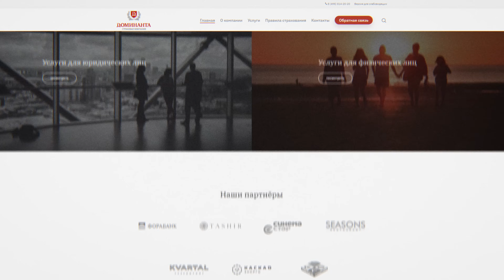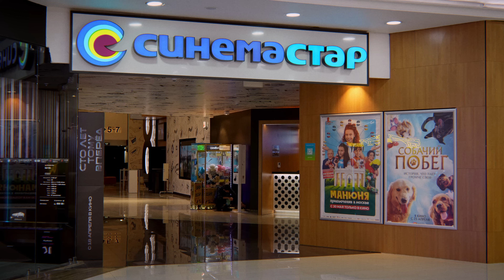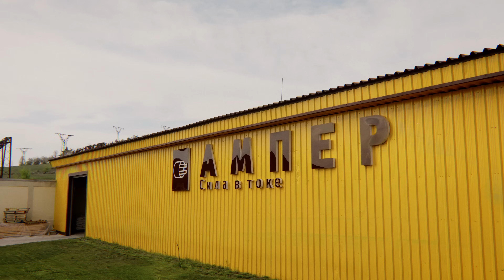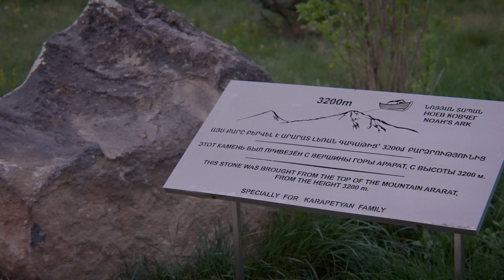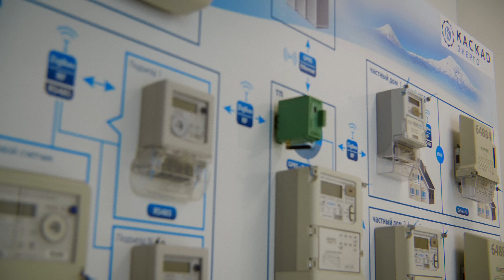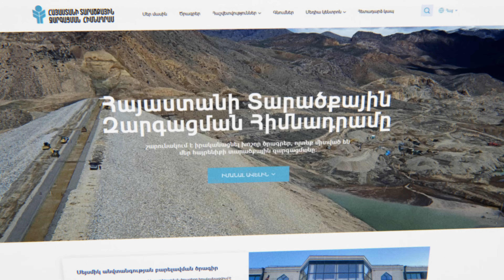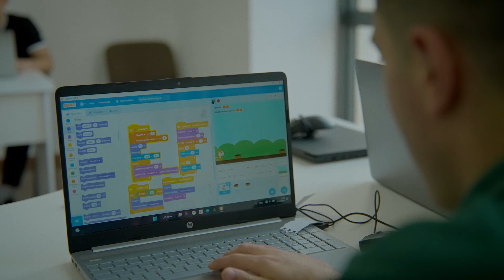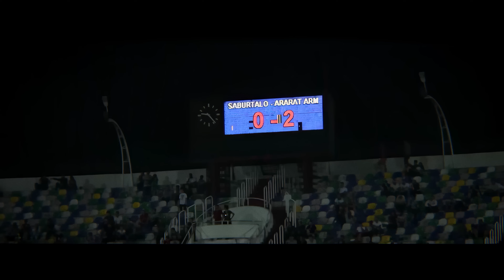Սամվել Կարապետյանի 10 լուսանկարները. փաստագրական ֆիլմ I 10 фотографий Самвела Карапетяна. док.фильм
«Սամվել Կարապետյանի 10 լուսանկարները». փաստագրական ֆիլմ հայ գործարար և բարերար Սամվել Կարապետյանի մասին

«Alpha Cinema Production»-ը ձեր ուշադրությանն է ներկայացնում «Սամվել Կարապետյանի 10 լուսանկարները» փաստագրական ֆիլմը, որը պատմում է հանրահայտ հայ գործարար և բարերար, «Տաշիր» ընկերությունների խմբի նախագահ Սամվել Կարապետյանի գործունեության մասին։
Ստացվել է այնպես, որ գրեթե բոլորը գիտեն Ռուսաստանի Դաշնությունում «անշարժ գույքի արքայի» կոչումը կրող հայ գործարարի մասին, բայց շատ քչերն են պատկերացնում նրա ստեղծած բիզնես-աշխարհի ու ամենակարևորը՝ բարեգոծության իրական ծավալները։
Տևողությունը՝ 28 րոպե
Ռեժիսոր
Արթուր Սարիբեկյան
Մոնտաժի ռեժիսոր
Վահան Եփրեմյան
Օպերատորներ
Հակոբ Հարությունյան
Էդգար Գրիգորյան
Արտակ Ղևոնդյան
Նկարիչ
Մկրտիչ Շեխյան
Դրոնի օպերատոր
Վահե Այվազյան
Հաղորդավար
Անի Կիրակոսյան
Զգեստների նկարիչ
Լիլիթ Ղազարյան
Ռեժիսորի օգնական
Մարիետա Հովհաննիսյան
Հնչյունային ռեժիսոր
Արտաշես Առաքելյան
Դիմահարդար
Մարիամ Մելքոնյան
2024 թվական

«Ալֆա Սինեմա պրըդաքշընը» «Ալֆա մեդիա հաուզի» նոր մասնաճյուղն է, որի հիմնական ուղղությունը վավերագրական, փաստագրական և գեղարվեստական ֆիլմերի արտադրությունն է։ Թեև մասնաճյուղը կազմավորվել է ընդամենը մի քանի ամիս առաջ /2024 թվականի հունվարին/, բայց արդեն մասնակցել է Հայաստանում նկարահանվող ռուսական բազմասերիանոց գեղարվեստական ֆիլմի արտադրությանը Հայաստանում, պատրաստել ու նախագծել մի քանի փաստավավերագրական ֆիլմեր։

«10 фотографий Самвела Карапетяна»: документальный фильм об армянском предпринимателе и меценате Самвеле Карапетяне

«Alpha Cinema Production» представляет вашему вниманию документальный фильм «10 фотографий Самвела Карапетяна», рассказывающий о деятельности известного армянского бизнесмена и мецената, президента Группы компаний «Ташир» Самвела Карапетяна.
Так сложилось, что почти все знают об армянском бизнесмене, носящем звание «короля недвижимости» Российской Федерации, но очень немногие представляют себе реальные масштабы созданного им бизнес-мира и, самое главное, размеры его благотворительной деятельности.
Данный фильм призван заполнить этот пробел.
Продолжительность: 28 минут
Режиссер:
Артур Сарибекян
Режиссер монтажа
Ваан Епремян
Операторы
Акоп Арутюнян
Эдгар Григорян
Артак Гевондян
Художник
Мкртыч Шехян
Оператор дрона
Ваге Айвазян
Ведущий:
Ани Киракосян
Художник по костюмам
Лилит Казарян
Помощник режиссера
Мариета Оганесян
Звукорежиссер
Арташес Аракелян
Визажист
Мариам Мелконян
Осветители
Альберт Арутюнян
Нарек Григорян
Рельс-телешка
Альберт Акопян
Помощники оператора
Юрий Карапетян
Мушег Симонян
2024 год
Новый филиал «Alpha Media House» – «Alpha Cinema Production», основным направлением которого является производство документальных и художественных фильмов.
Несмотря на то, что филиал был образован всего несколько месяцев назад (в январе 2024 года), «Alpha Cinema Production» уже принял участие в производстве многосерийного российского художественного фильма в Армении, подготовил и спроектировал несколько документальных фильмов.

"10 Photos of Samvel Karapetyan": documentary about Armenian businessman and philanthropist Samvel Karapetyan

Alpha Cinema Production presents to your attention the documentary "10 Photos of Samvel Karapetyan", which tells about the activities of Samvel Karapetyan, a famous Armenian businessman, philanthropist and president of the Tashir Group of Companies.
Almost everyone knows about the Armenian businessman, who holds the title of 'king of real estate' of Russia, but very few realize the real scale of the business world he created and, most importantly, the scale of his charity work. The movie is designed to fill this gap.
Director:
Artur Saribekyan
Edit director
Vahan Yepremyan
Operators:
Hakob Harutyunyan
Edgar Grigoryan
Artak Ghevondyan
Design-artist:
Mkrtich Shekhyan
Drone operator:
Vahe Ayvazyan
Host:
Ani Kirakosyan
Costume artist:
Lilit Kazarian
Assistant of director:
Marieta Oganesyan
Sound director:
Artashes Arakelian
Make-up artist:
Mariam Melkonyan
Light Specialists:
Albert Harutyunyan
Narek Grigoryan
Driver of the carriage
Albert Hakobyan
Operator assistants
Yury Karapetyan
Musheg Simonyan
2024

"Alpha Cinema Production" is a new branch of "Alpha Media House", which focuses on the production of documentaries and feature films.
Despite the fact that the branch was established only a few months ago (in January 2024), Alpha Cinema Production has already participated in the production of a Russian series in Armenia and made several documentaries.